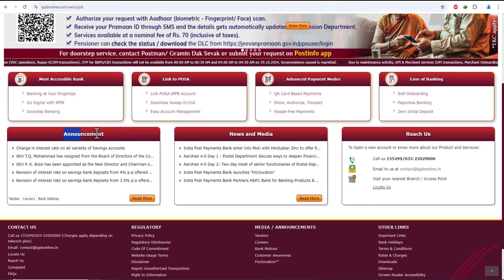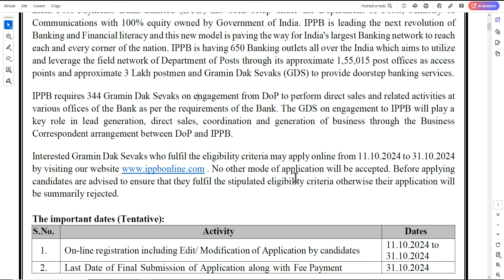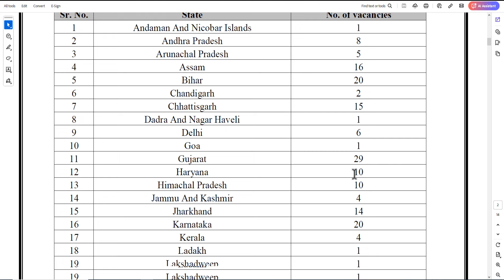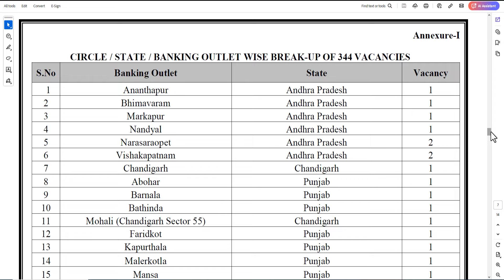IPPB GDS Recruitment 344 Post- Online Apply 2024 || Eligibility Criteria- Age-Salary-Form Fees